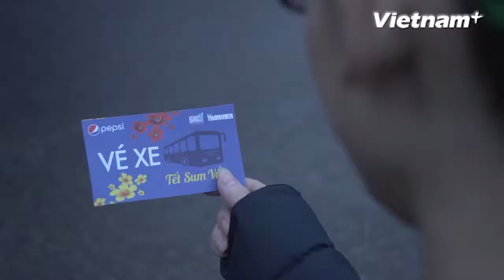[Video] Ấm áp chuyến xe Xuân đưa hàng ngàn sinh viên về quê đón tết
6 giờ sáng ngày 31/1, Hội sinh viên thành phố Hà Nội, báo Thanh niên và nhãn hàng Pepsi đã phối hợp tổ chức chương trình “chuyến xe mùa Xuân – Tết sum vầy 2016” đưa hàng ngàn sinh viên ở vùng sâu vùng xa về quê đón tết Bính Thân 2016 cùng gia đình thuận lợi, an toàn.
Đây là chương trình với ý nghĩa nhân văn sâu sắc được tổ chức thường niên bắt đầu từ năm 2009. Chương trình năm nay được triển khai, hỗ trợ miễn phí xe cho 1.125 sinh viên có hoàn cảnh khó khăn về 14 tỉnh/thành gồm: Thanh Hóa, Nghệ An, Hà Tĩnh, Tuyên Quang, Hà Giang, Hòa Bình, Sơn La, Lai Châu, Thái Nguyên, Bắc Kạn, Cao Bằng, Phú Thọ, Yên Bái, Lào Cai đón tết, sum vầy bên gia đình.
Bên cạnh việc nhận được sự hỗ trợ toàn bộ về phương tiện, các bạn sinh viên cũng được những phần quà đầy ý nghĩa mang giá trị dân tộc như bánh chưng, mứt tết, lì xì… tổng giá trị chương trình trên 700 triệu đồng.
Những chuyến xe ấm áp đầy yêu thương sẽ trở thành cầu nối đưa các bạn sinh viên về mọi miền quê sum họp cùng gia đình đón tết./.